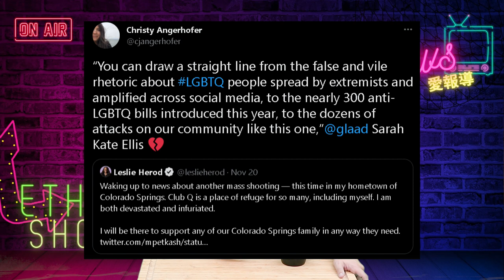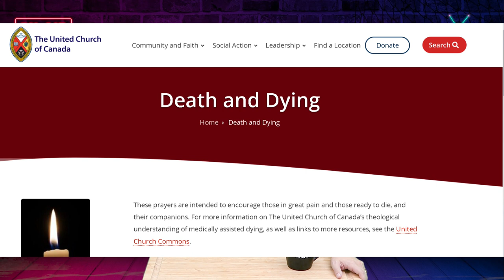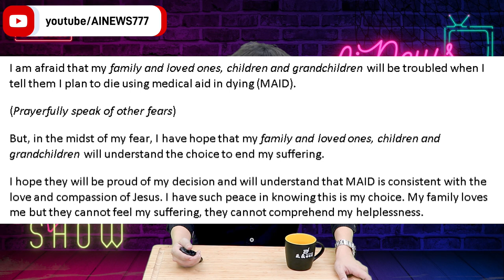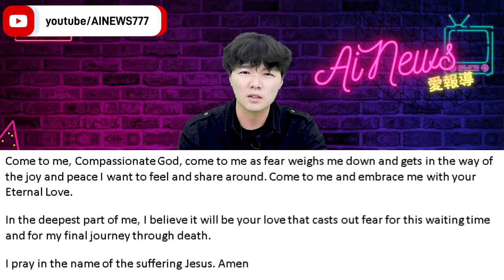科羅拉多州LGBTQ酒吧發生槍擊案，5死25傷; 加拿大教會教導安樂死的自sha禱告| AI News 愛報導